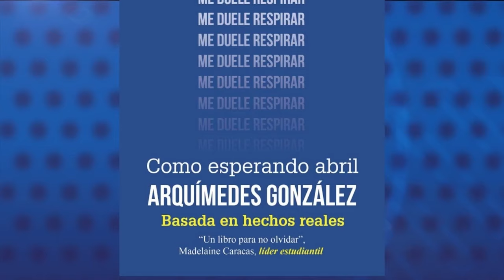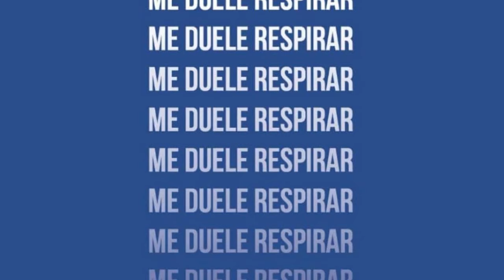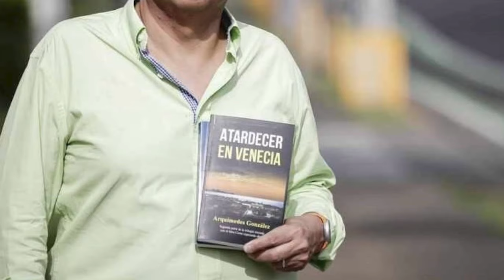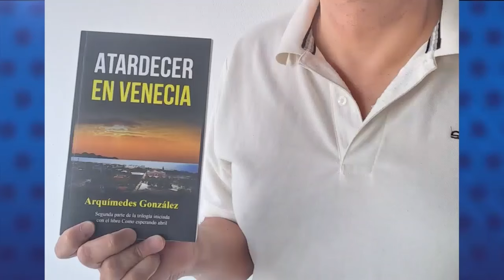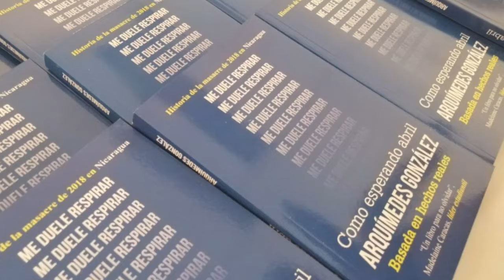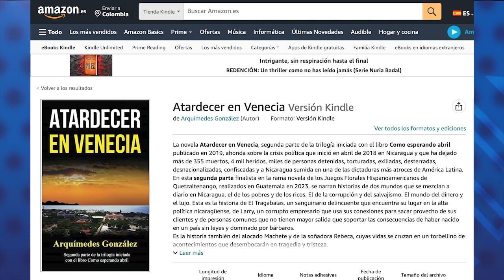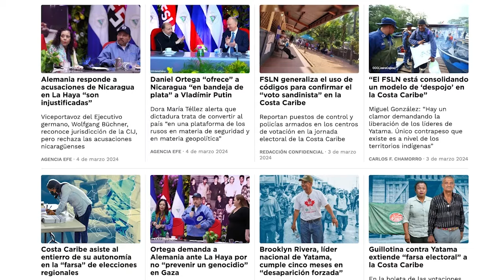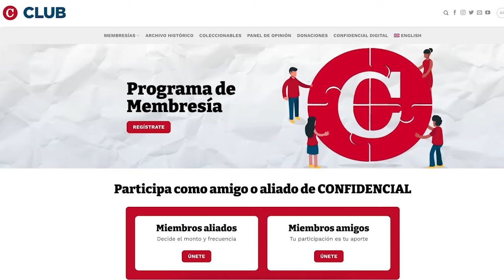“Atardecer en Venecia”, una precuela del estallido de abril 2018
Atardecer en Venecia es la nueva novela del escritor nicaragüense Arquímedes González. En 2019 presentó la primera parte de la trilogía de ficción ubicada en el contexto contemporáneo nicaragüense. Se llama “Como esperando abril” y cuenta lo ocurrido durante la rebelión ciudadana de abril de 2018. Esta segunda parte es la precuela y cuenta el contexto de pobreza, desigualdad, exclusión y corrupción de la Nicaragua actual. Veamos lo que nos dijo González sobre su nueva obra.